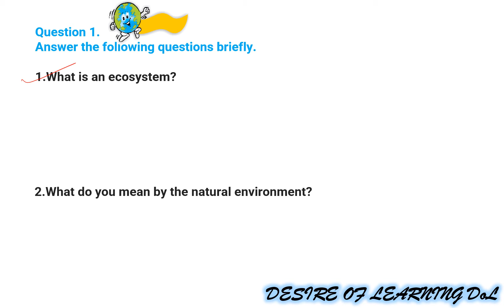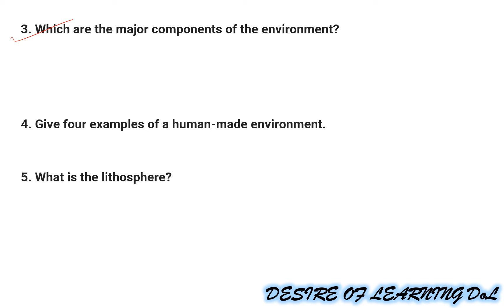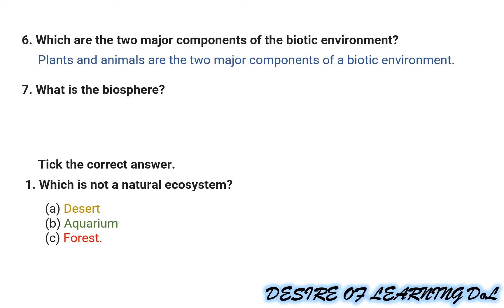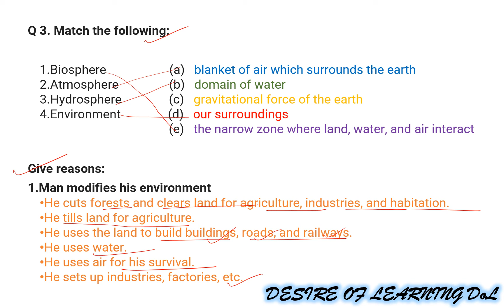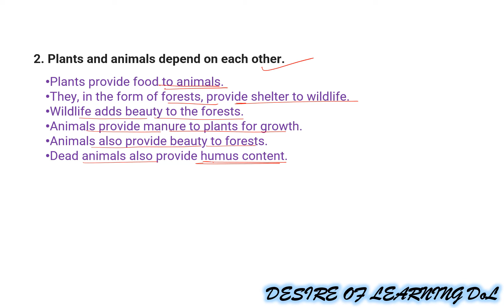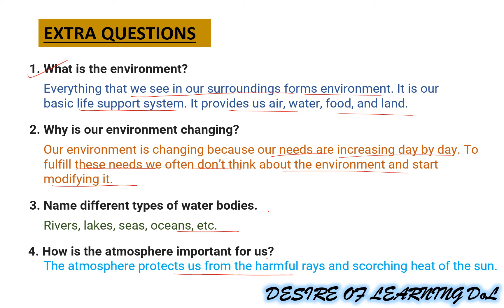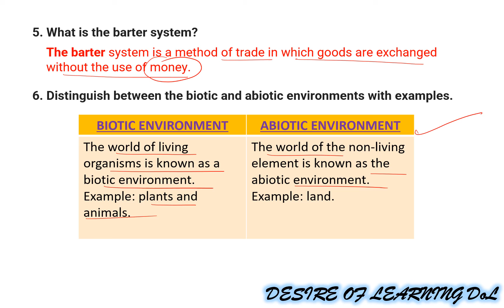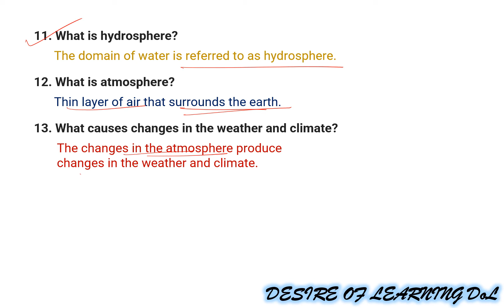LESSON-1 "ENVIRONMENT" II QUESTION/ANSWERS II CLASS-7 GEOGRAPHY....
NCERT BOOK OUR ENVIRONMENT
CLASS-7 SOCIAL SCIENCE (GEOGRAPHY)
CHAPTER-1
"ENVIRONMENT"
EXPLAIN ALL QUESTION ANSWERS.